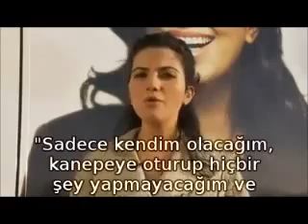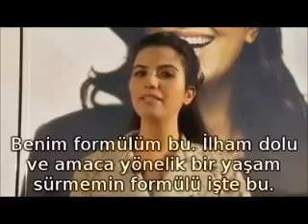inanılmaz değişim Ellie Drake